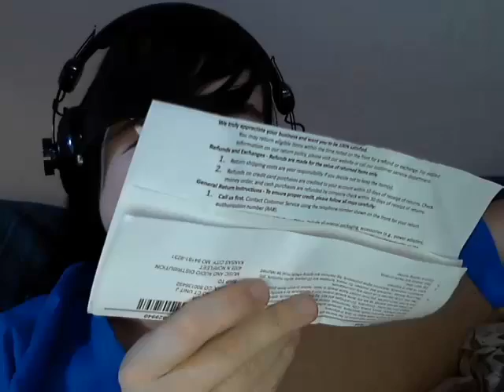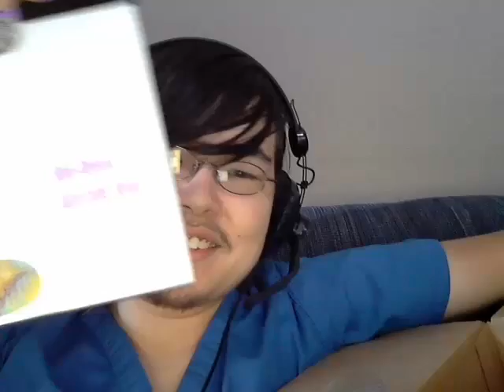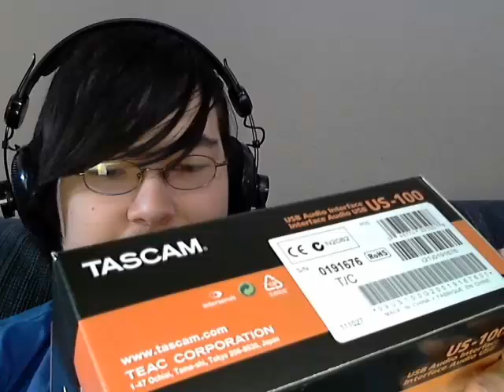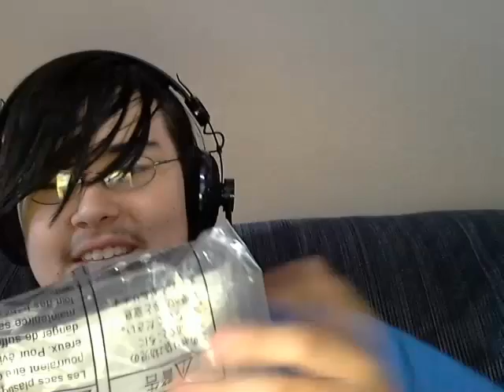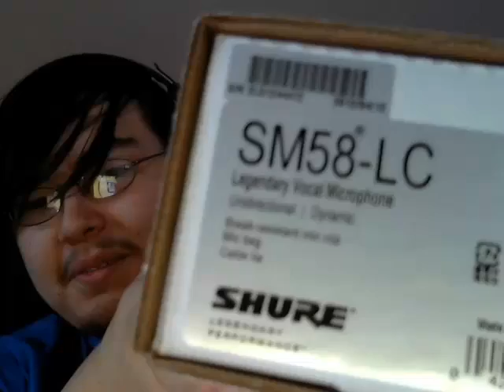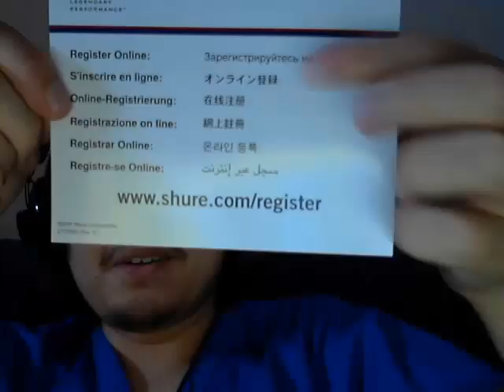Let's Unbox a Bunch of Stuff